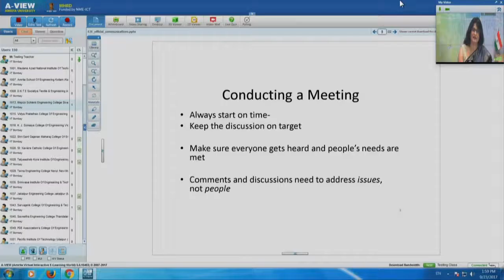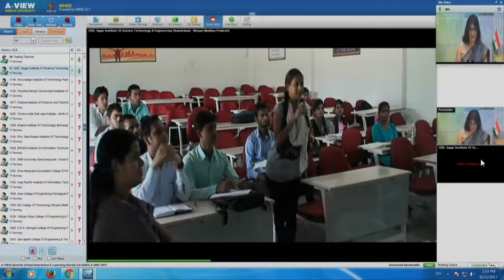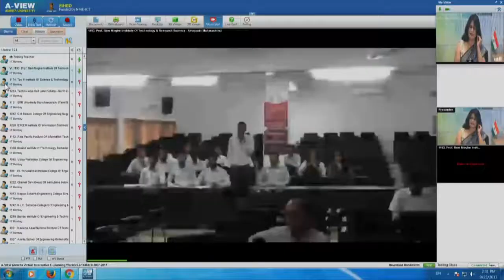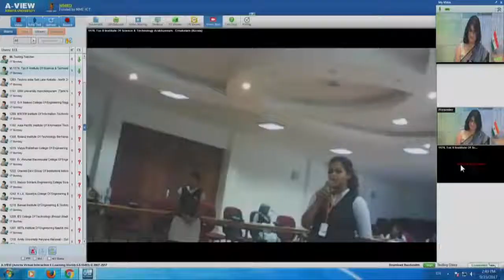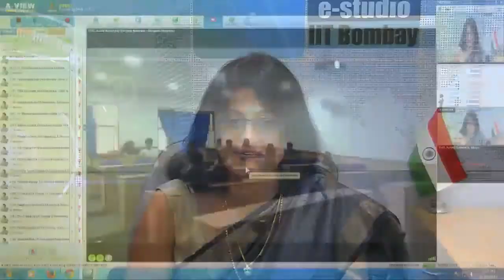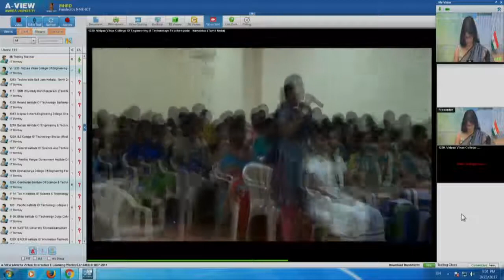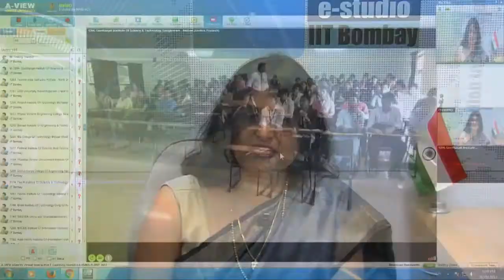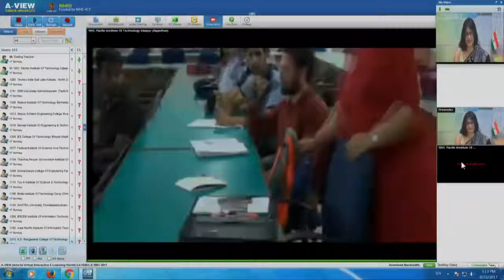C2C SI S003 AVIEW Interaction Session 3 (23rd Sept 2017)